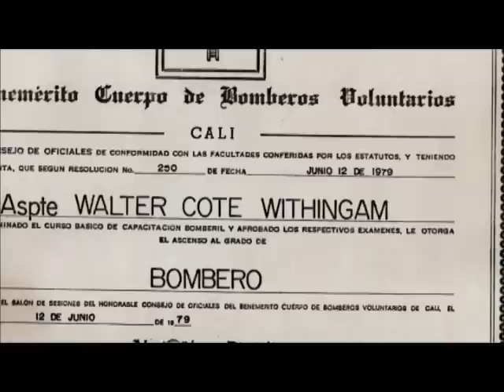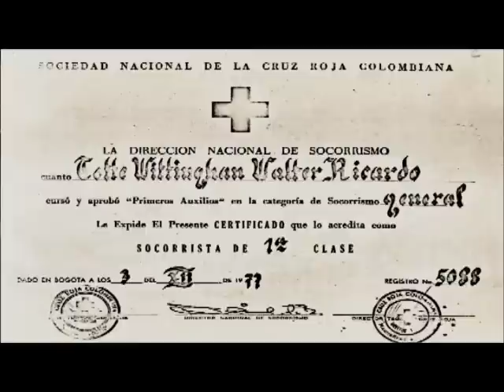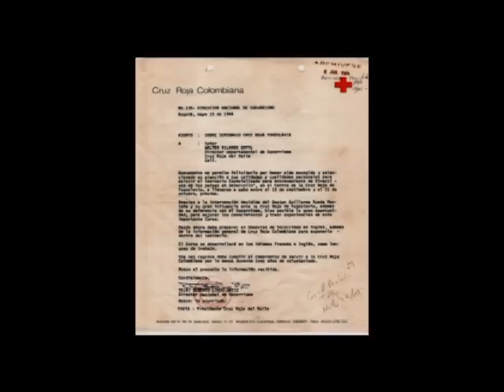Walter Un niño que creyó en una Cruz Roja simple, unida y eficiente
En enero de 2013 al Señor Walter Ricardo Cotte Witingan quien ha permaneciendo cerca de cuarenta y dos años al servicio de la Cruz Roja Colombiana, 17 de ellos como voluntario de la Cruz Roja Colombiana Seccional Valle, el resto como parte del equipo de gestión del nivel nacional ocupando diferentes cargos en nuestra Cruz Roja Colombiana tales como Director de Socorrismo Nacional, Director de Difusión Nacional, Director Nacional de Socorristas, Director General del Socorro Nacional y actualmente esta al frente de la Dirección Ejecutiva Nacional.

Ha desempeñado muchas misiones internacionales y ha sido delegado para temas de reducción de riesgo, actividades y proyectos de respuesta y recuperación en caso de desastres en más de 30 países, fue Jefe operaciones Asia Pacifico de la Federación Internacional de Sociedades de la Cruz Roja y Media Luna Roja Enero Julio 2000, y es miembro fundador del Grupo UNDAC de las Naciones Unidas y fue consultor y miembro fundador del INSARAG de Naciones Unidas.

Actualmente es promotor y consultor internacional para el tema del Cambio Climático apoyando el Centro del Clima de la FICR y fue promotor y gestor miembro de la Mesa Nacional de Cambio Climático y del grupo interinstitucional de Agua y Saneamiento, Vicepresidente del Órgano Consultivo Gestión de Desastres y Crisis de la Federación Internacional de Sociedades de la Cruz Roja y de la Media Luna Roja. Amplia experiencia en Administración e Ingeniería del Riesgo. Fue miembro de la Junta Nacional de Bomberos y miembro de Bomberos de Cali.

Su experiencia es reconocida internacionalmente por la Federación Internacional de Sociedades de la Cruz Roja y la Media Luna Roja; organismo en el que se ha desenvuelto en distintas misiones en el extranjero y al que asesora en distintos temas relacionados con las Políticas y Estrategias de desastres, actualmente lidera el grupo de revisión de estrategia para el Manejo de Desastres DMWG en América y es miembro del Grupo de Consulta Internacional de Socorro en Casos de Desastre.